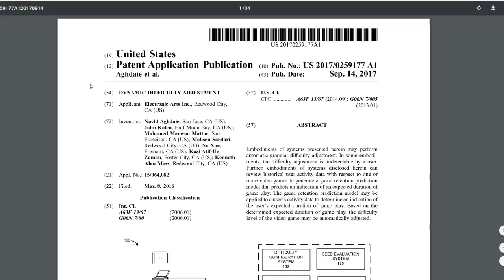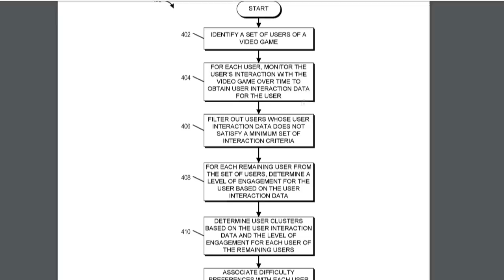FIFA OYUNLARININ GİZLİ SIRRI ORTAYA ÇIKTI! - EA SPORTS İFŞA OLDU!!